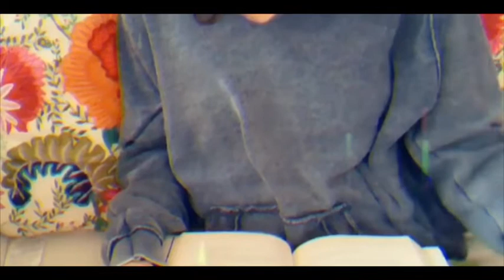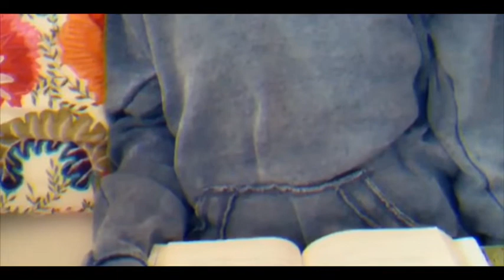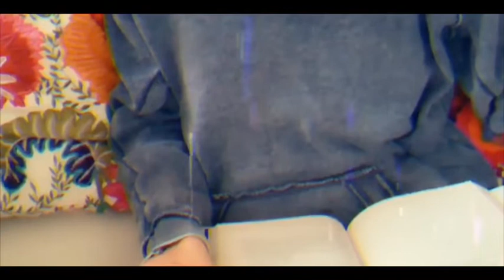Dear Martin | Nic Stone | Chapter 6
Join in and hear me read chapter 6 of Dear Martin by Nic Stone! Enjoy! :)
Just as an FYI: I like to avoid swearing, which is why I BEEP a lot

Song: Solange by Tobi Lou

App used to create this- iMovie
App used for filters- Snapchat